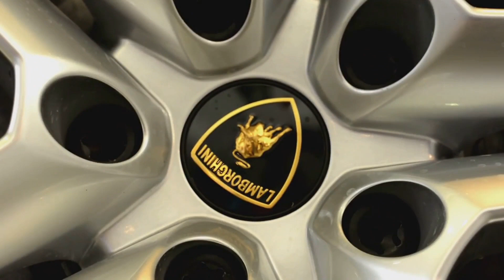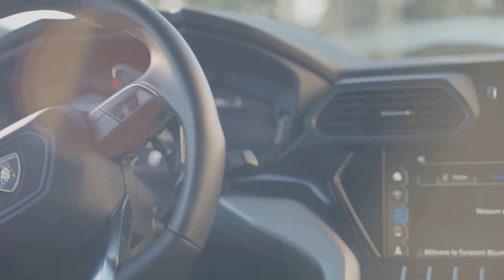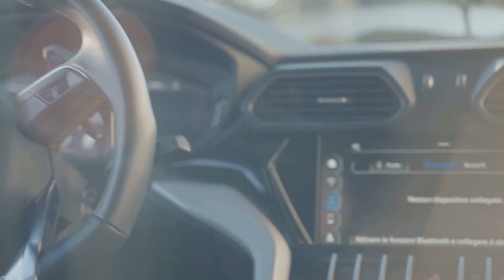The Lamborghini Legacy